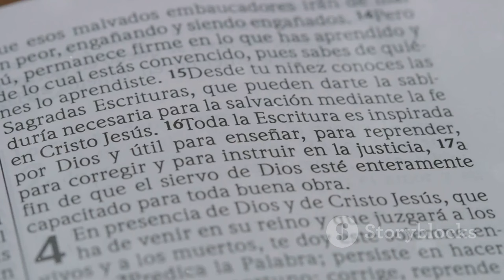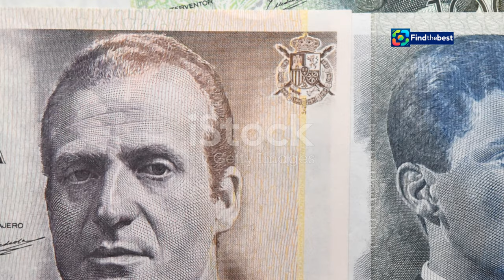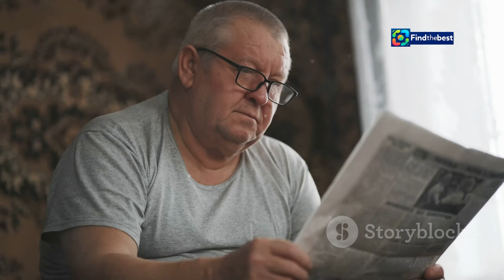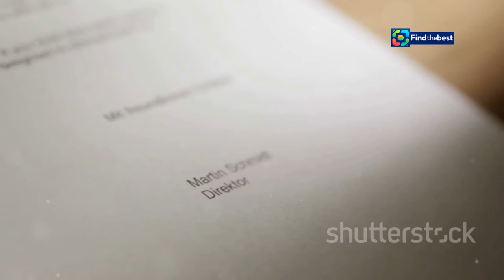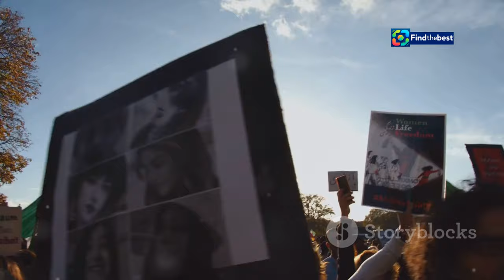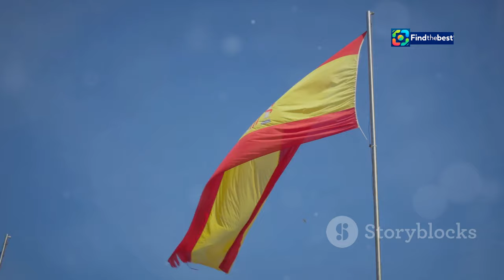Juan Carlos I: "Me están robando mi historia" - Revelaciones de sus memorias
OUTLINE:
00:00:00 A King's Story, A Nation's History
00:01:07 Why Now?
00:01:52 A Journey Through Time
00:02:47 Addressing the Controversies
00:03:36 Personal Sacrifices and Regrets
00:04:29 A Plea for Understanding?
00:05:14 Exploring Juan Carlos' Humanity
00:05:59 Triumphs and Troubles
00:06:49 Public Reaction and the Future of the Monarchy
00:07:45 The Enduring Impact of Juan Carlos I
00:08:50 The World Holds its Breath

 «Me están robando mi ...:https

**Category:**
People & Blogs

**Description (Spanish):**
¡Bienvenidos a nuestro canal! 🎥 Hoy exploramos las impactantes revelaciones del rey emérito Juan Carlos I en su próximo libro de memorias titulado "Reconciliación". 📚👑 En estas memorias, Juan Carlos I comparte momentos clave de su vida, desde su infancia hasta su reinado, y revela sus arrepentimientos y decisiones difíciles.

🗣️ "Me están robando mi historia", dice el rey, quien, a pesar de los consejos de su padre, decide abrirse al mundo. Este libro promete ser un éxito de ventas y generar mucha polémica. 😮

🔍 Acompáñanos en este viaje a través de su vida, sus secretos y la historia de la monarquía española.

📅 Estén atentos a más actualizaciones sobre este fascinante libro y otros temas de actualidad. 🌟

**Description (English):**
🎥 Today we delve into the shocking revelations of the former king Juan Carlos I in his upcoming memoir titled "Reconciliation". 📚👑 In these memoirs, Juan Carlos I shares key moments from his life, from childhood to his reign, and reveals his regrets and difficult decisions.

🗣️ "They are stealing my story," says the king, who, despite his father's advice, decides to open up to the world. This book promises to be a bestseller and generate a lot of controversy. 😮

🔍 Join us on this journey through his life, his secrets, and the history of the Spanish monarchy.